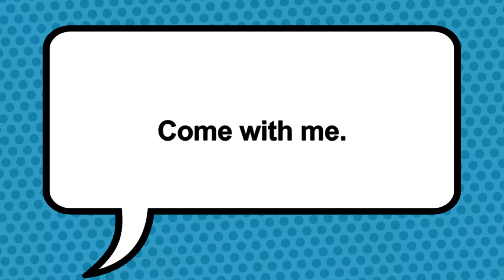Black hole adventure by Max and Rohan : S4-2018